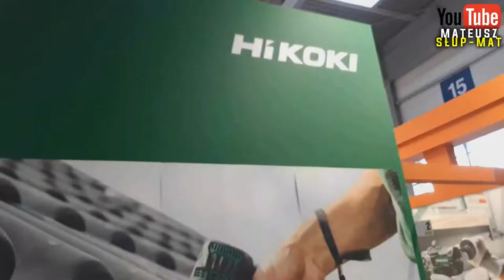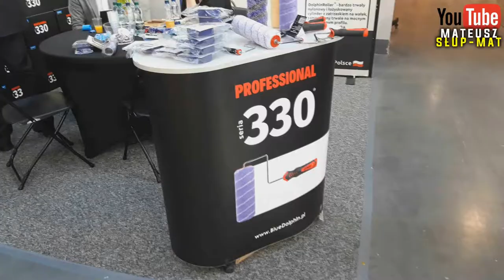Targi Budma 2019 Krótka Relacja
Za rok będę już miał DJ osmo2 więc nagranie będzie o wiele lepsze jak obecne.

►Muzyka mogąca występować w filmie została przypadkowo  nagrana z radia czy you-tuba .Nie roszczę sobie do niej żadnych praw.

►Masz jakieś pytania napisz do mnie na facebooku.

►Pamiętaj nowy film w każdy piątek o 19.30 oraz wtorek 14.30
Live robię z reguły raz na 2 tygodnie najczęściej w weekend i trwa on około 1 godziny.